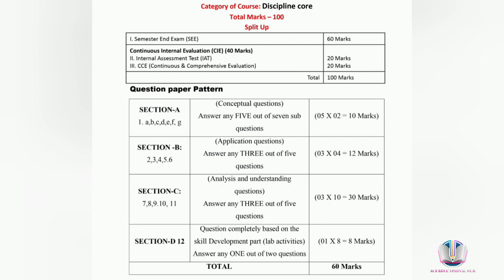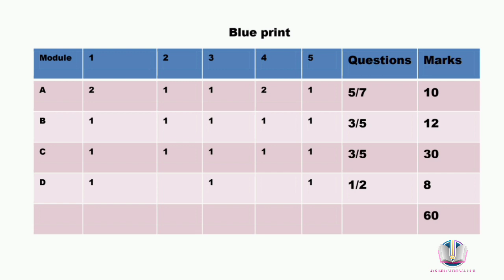orientation programme of Business Regulatory framework 4th sem#commerce